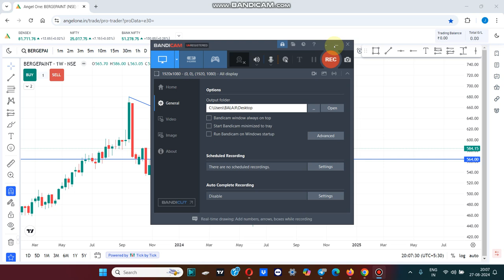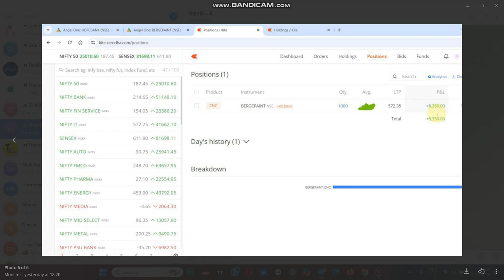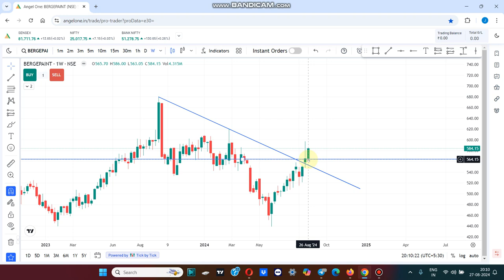Swing Trade 8000 Profit | Nifty Bank Nifty Analysis | Trade Gainers